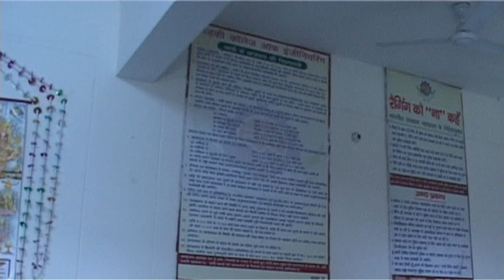RCE CHAIRMAN S.K GUPTA SIR ADRESS NEW GRADUATES | 1ST CONVOCATION | ROORKEE COLLEGE OF ENGINEERING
Admission Open